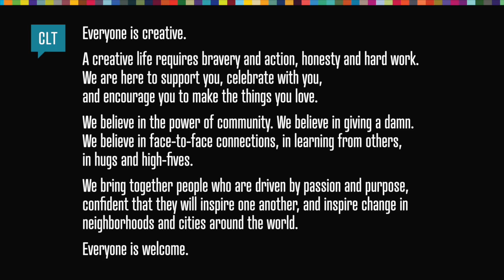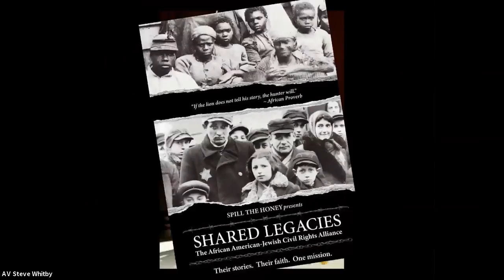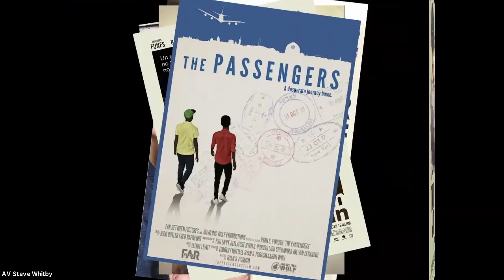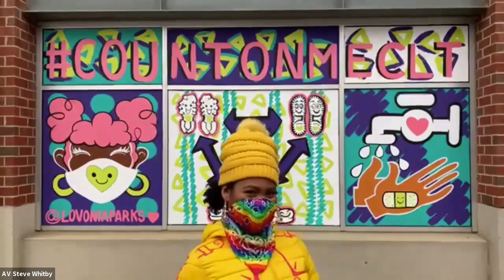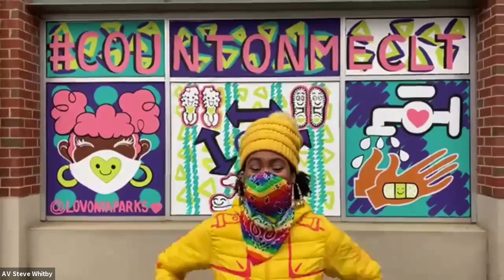Josh Jacobson: Divergent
Josh Jacobson at CreativeMornings Charlotte, Feb 5, 2021. Free events like this one are hosted every month in dozens of cities. Discover hundreds of talks from the world's creative community